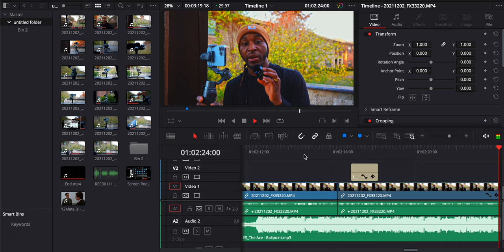Zhiyun Smooth 5 | Microphone Options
In this video, I show you a few different options to use a microphone with the Zhiyun Smooth 5. I use apps like Filmic Pro, and the ZY app to make some of the options available.

Smooth 5
Moment ND Filter Clip
Variable ND Filter
BUDGET LENS
BEST GIMBAL EVER
BUDGET VARIABLE ND
FAVORITE MIC
VLOG TRIPOD
MY EVERYTHING LIGHT
SmallRig Part
Right Angle Lighting Port
Wireless Phone Mic

VIDEO SECTIONS

0:00 SMOOTH 5
0:32 SHOTGUN MIC
1:10 WIRELESS PHONEMIC
1:36 BLUETOOTH HEADPHONES
2:02 RODE WIRELESS GO